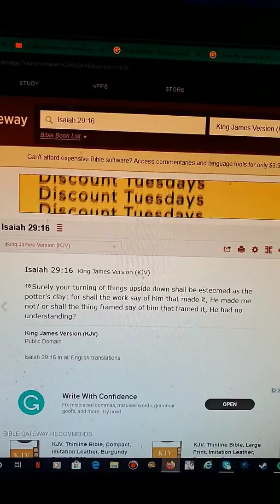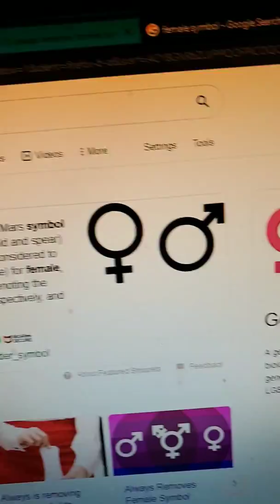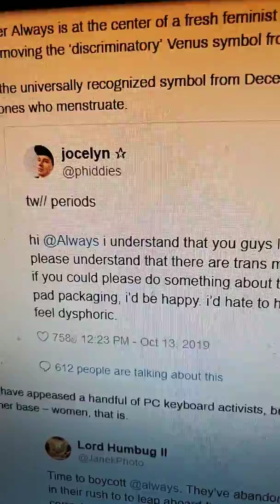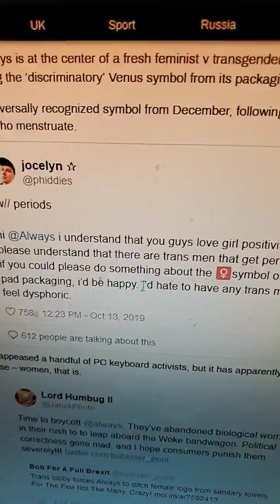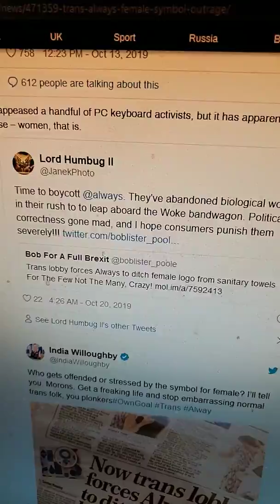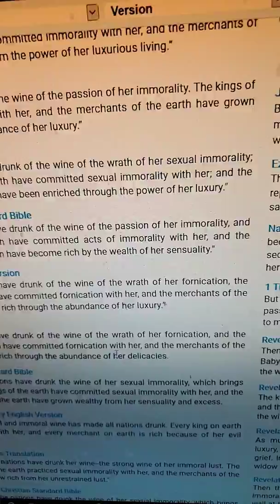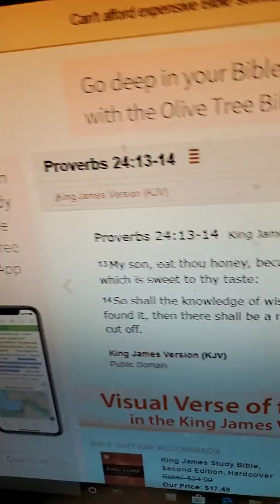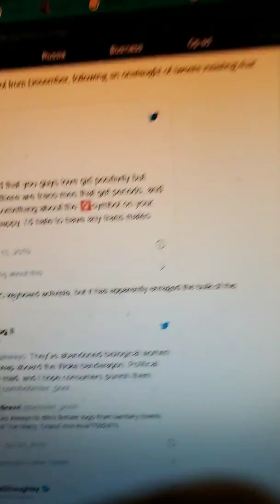Trans people upset at female symbol